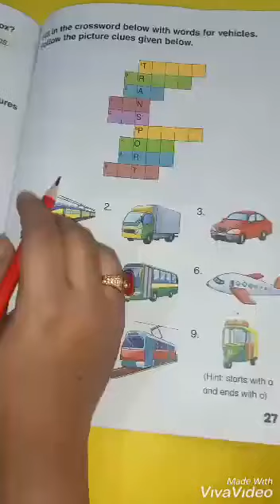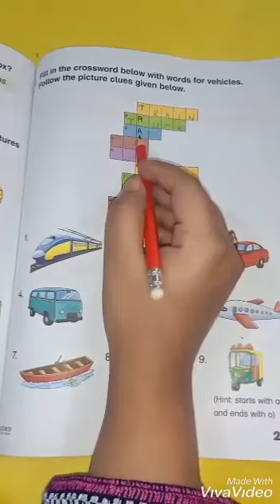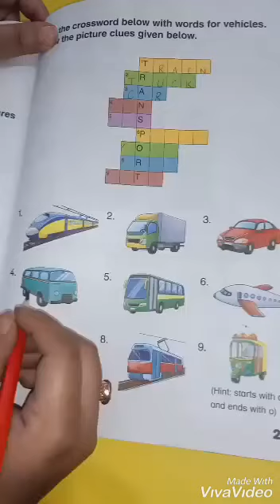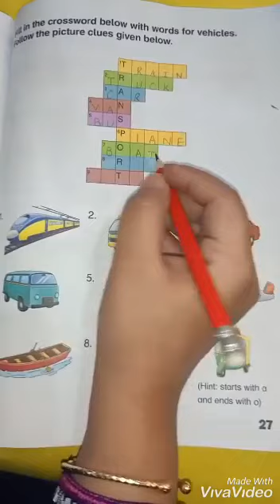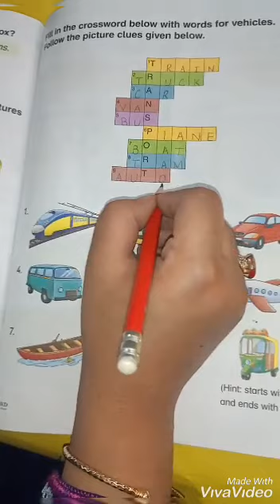New Oxford Modern English Book 1 3rd Edition (pg:27Act:D2 )